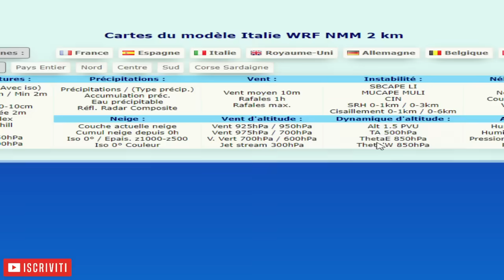▶ ALLARME METEO URGENTE: MAXI TEMPORALI O TEMPESTE COLPIRANNO QUESTE ZONE PROPRIO ORA !!!